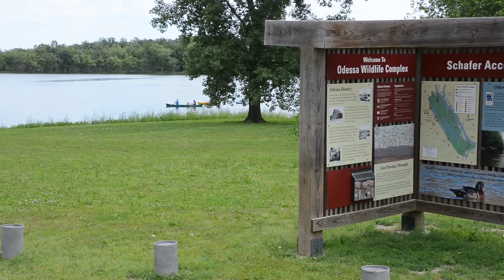City of Wapello, IA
Communities of Distinction - Featuring Wapello, Iowa